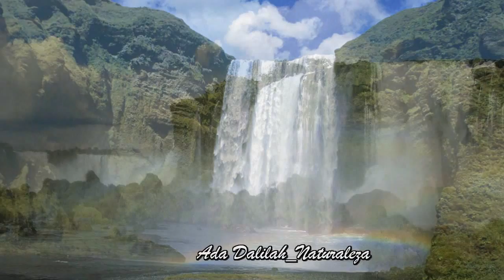Omar Akram Free as a Bird Cascadas